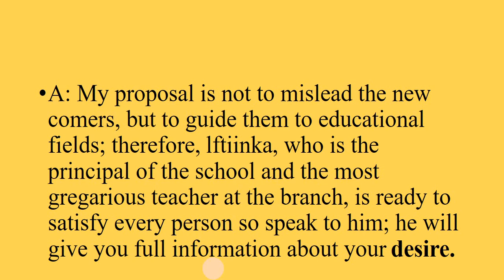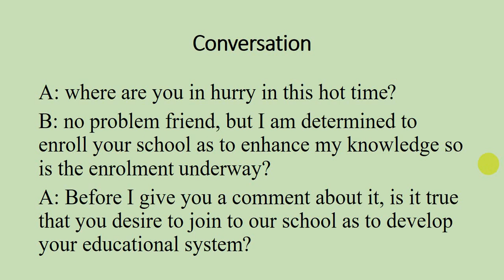ENGLISH PRO LESSON NINE (CONVERSATION)